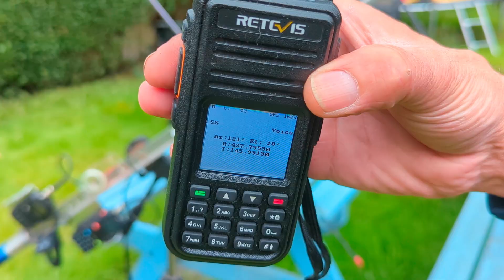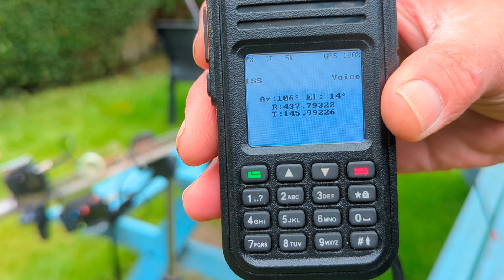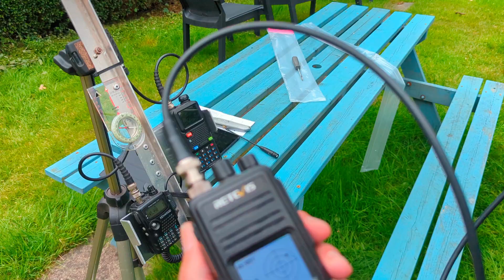New ARROW Antenna build/test with RETEVIS RT-3S - Using OpenGD77 Firmware for Satellite Ops🛰️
This video covers both the assembly and operating method of a brand new ARROW MK II Satellite antenna.

The video shows the RETEVIS RT-3S loaded up with OpenGD77 Firmware which allows satellite 🛰️ tracking with frequency correction.

The video also shows a typical satellite pass where a quick contact is made using the set up.

de Simon M0YKS

*Other perks of visiting my Ham Radio YouTube Channel: You Can get discounted full Membership with all of the extras on the Ham Radio Platforms WRL and Ham Radio Prep.

HAM RADIO PREP For anyone think of getting into the hobby or anyone wanting to gain a licence you can try out - Ham Radio Prep

Catch up with you all soon. Good luck if you're in your way to getting your own Amateur radio call sign. 73 de Simon M0YKS